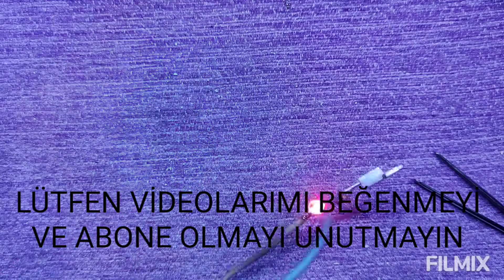IRF540 İLE RGB LED DOKUNMATİK ANAHTAR YAPIMI( ırf540 touch switch )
💫 DESTEKLEYEN HERKESE TEŞEKKÜRLER💫